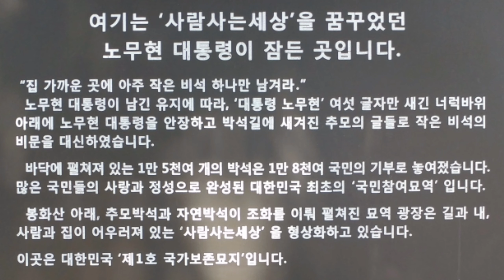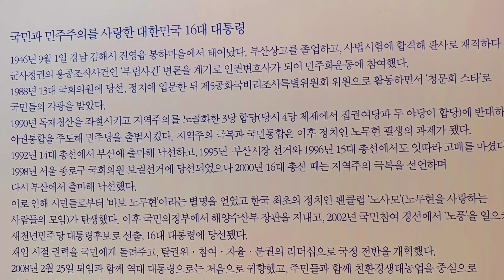낮은사람, 노무현입니다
노무현이 없는 노무현의 시대

노무현의 시대가 올까요?
그러시는거예요.

오죠, 필연적으로 올 수 밖에 없죠.
그런데,
그런 시대가 오면
나는 없을 것 같아요.

첫 물결을 타신 분이라
가고 싶은데까지 못 가실 수도 있죠.

다음 파도 오고
또 다음파도가 와서
언젠가는 거기까지 갈 겁니다.

부재로서
자기의 존재를 증명한 분, 노무현.